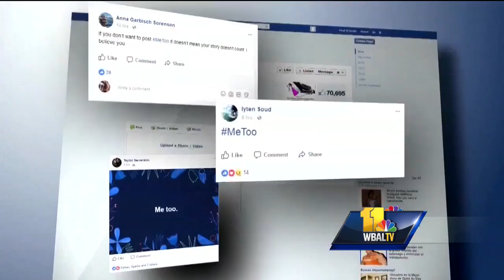Video: 'MeToo' is teachable moment, chance to change society, expert says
As more powerful men get caught up in sexual-assault scandals, women all over the country and in Baltimore are feeling empowered to share their own stories.